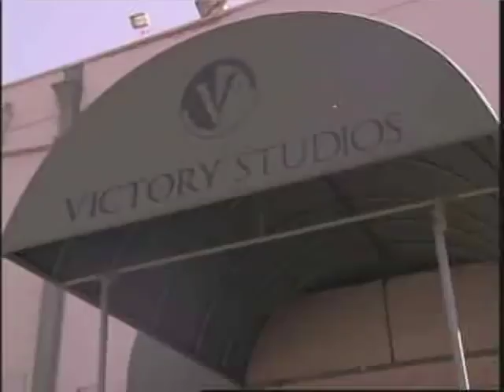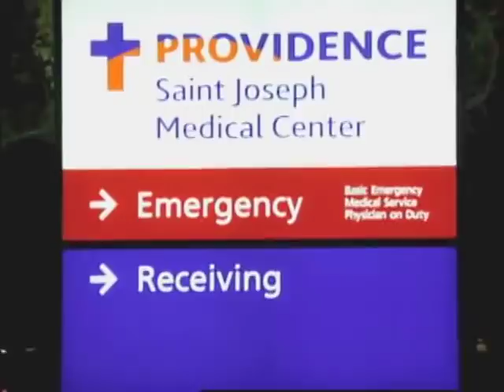Can't Quite Cut It?👶🏻 | Mario Lopez Saved By The Baby S01 E02 | OMG!RLY?!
A.C. Slater is all grown up and having a baby of his own!

Mario and Courtney disagree on circumcising their baby boo if it's a boy. The duo have a power struggle on whose word is final but realise that they need to work together when making decisions about their little bundle of joy.

Taken from Season 1 Episode 2- The Art of Compromise